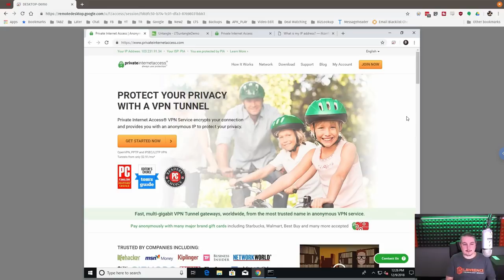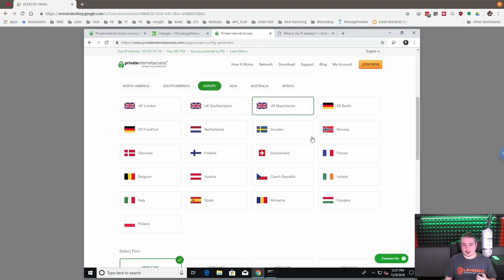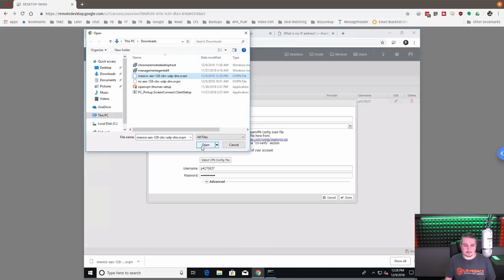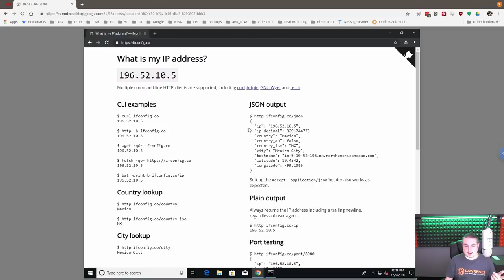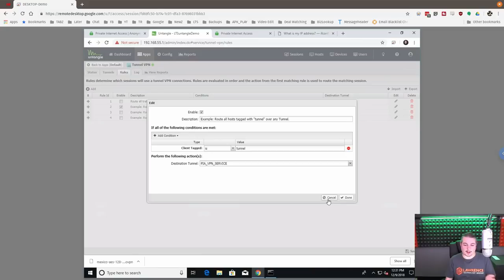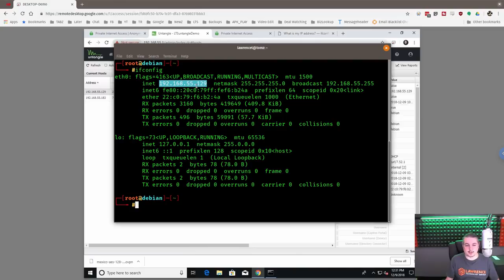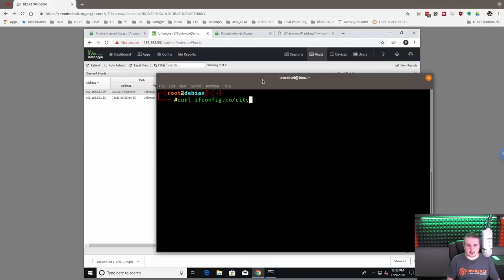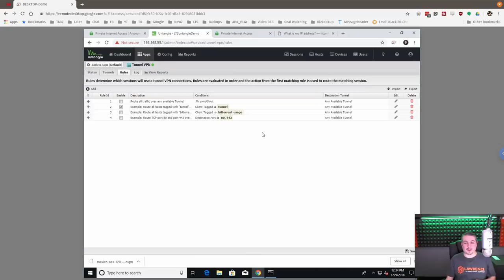How to Setup Untangle With PIA Tunnel Routing With Policies in Less Than 10 Minutes